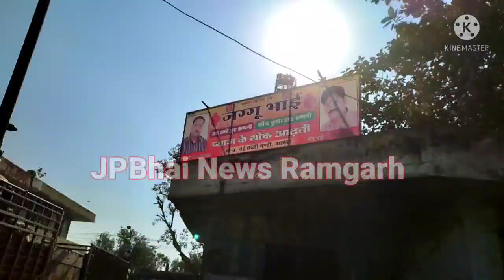अलवर की प्याज मंडी में लग रहा है कचरे का ढेर। प्रशासन मूकदर्शक।देखे पूरी रिपोर्ट किसान के साथ धोखा।